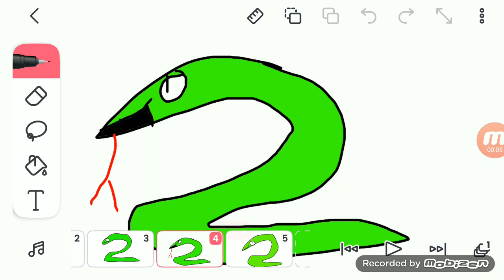2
number lore